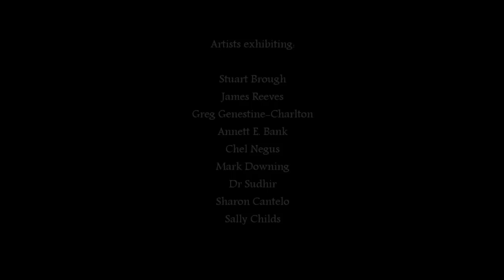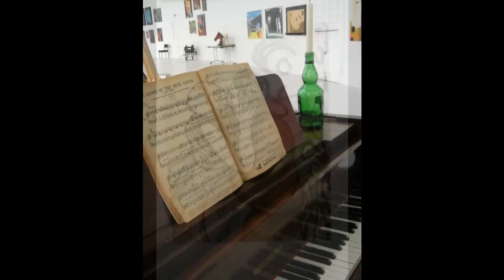Monkey Cage Art Gallery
Bringing beauty, awareness and positive energy to global Awakening

FREE Entry at the spectacular MONKEY CAGE GALLERY - a striking, contemporary art space in Ramsgate, Kent .

Open Daily 10:30 - 4pm
Closed Monday
Except Bank Holidays
Free Parking + Cafe + Toilets + Children's Playground

Artists represented:
Stuart Brough
James Reeves
Greg Genestine-Charlton
Annett E. Bank
Chel Negus
Mark Downing
Sharon Cantelo
Sally Childs
Dr Sudhir

Come and visit us there, we love to see you!